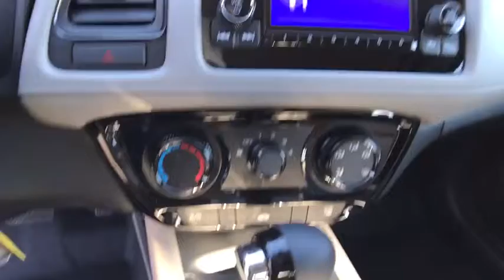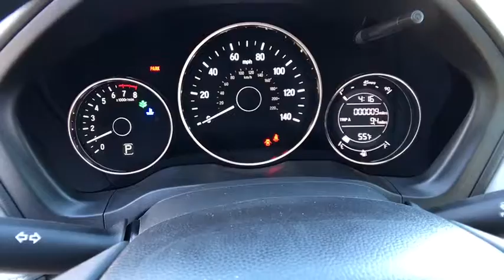2018 HONDA HR-V Redding, Eureka, Red Bluff, Northern California, Sacramento, CA 18H444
2018 HONDA HR-V